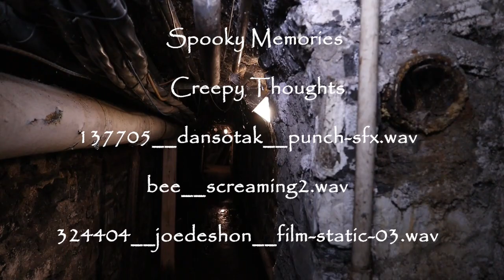The Old Brick Mansion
This was made for Senior Thesis